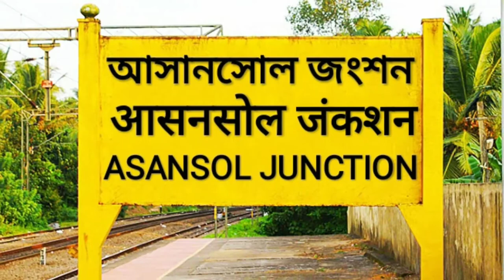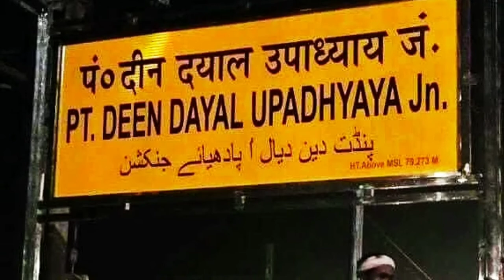12323 Howrah to Anand Vihar Terminal Superfast Express. Ticket Fare, Time Table & Station Info…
Hello Dosto Namaskaar, is video mein, maine appse 12323 Howrah say Anand Vihar Terminal tak jane bhali Howrah – Anand Vihar Terminal Superfast Experss  train ka Ticket fare, Time Table & Station Information ke baare mein baat ki hai. Mujhe umeed hai ki aapko yeh video pasand aayegi…

    12323 Howrah to Anand Vihar terminal Express ek Superfast type ka train hai. Is train ka Howrah say Anand Vihar Terminal tak jane may time lagta hai 22 hours 15 minutes ka or is train ka 7 station per halts hai. Is train me 1 First AC Cum Two Tier AC, 2 Second AC, 5 Third AC, 9 Sleeper Class, 2 Second Class or 1 Pantry Car ka coach samil hai. First AC ka cost hai 4045rs, Second AC 2385rs, Third AC 1665rs, Sleeper Class 635rs or Second Class ka 370rs. Yeah train week main doh din Thursday or Friday Howrah say sham ke 06: 50 PM may 9 no. platform say chortha hai. Is  train ka first halt hai Asansol JN. Iske badh yeah train Dhanbad JN, Koderma JN, Gaya JN, Pt. Deen Dayal Upadhyhaya JN, Prayagraj JN, Kanpur Central ko hote hue Anand Vihar Terminal may sham ke 05:05 PM 4 no. platform may arrival karti hai.